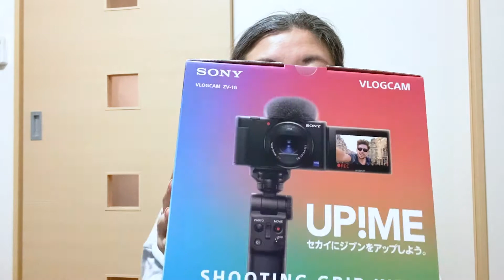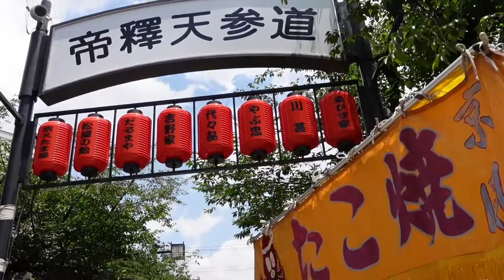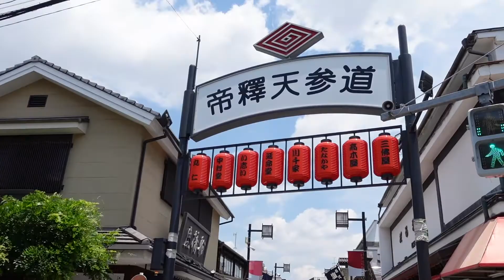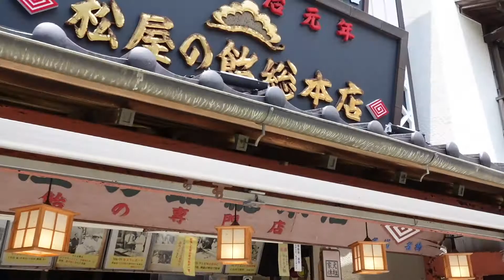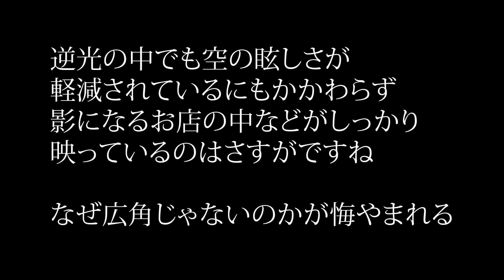Sony VLOGCAM 買いました（開封の儀とおまけ）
VLOG向けと言われているSony VLOGCAMを購入しました。
これで今までサボっていたYou Tube投稿再開します。

細かい機能は抜きにしてとりあえず、今回は開封の儀と
デフォルトの設定のまま撮影してみた動画をお送りします。

デフォルト設定でもそれなりの動画が撮れます。
歩いていても手振れ少ないのはありがたい！